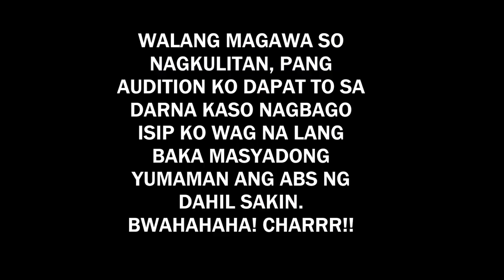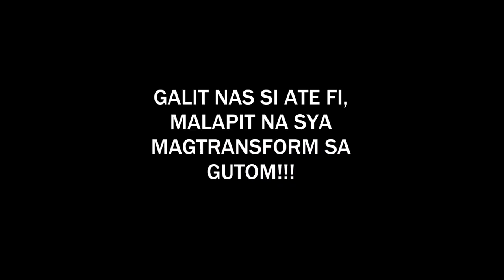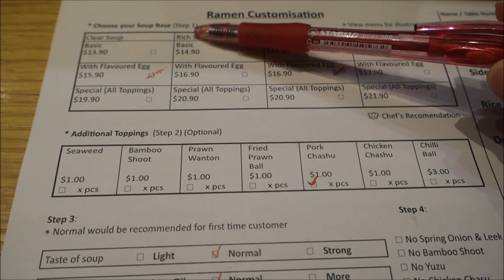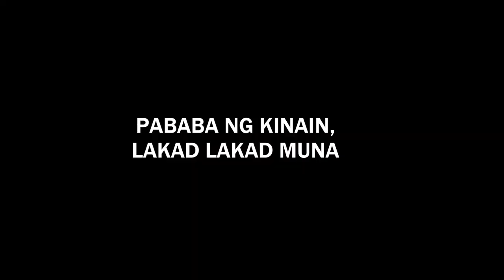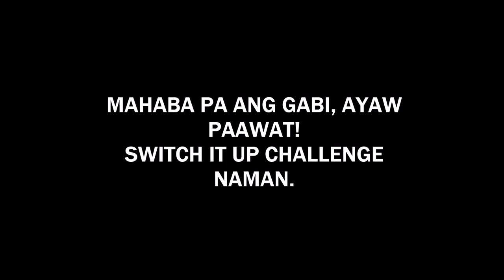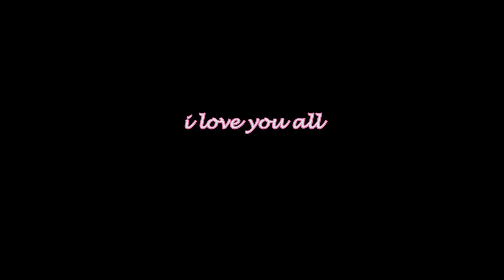Holiday in Singapore PART 2 (Chambe and Switch it up Challenge)!!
Part 2 of my Singapore video with my FEU friends/teammates.

Day 2 - Taekwondo training, then staycation for a day. We also did the super sikat "chambe dance challenge" and "switch it up" then nagworkout kasabay ng mga solid constant workout buddies.

Super solid ng samahan, puro kalokohan at tawanan lang. The best! Thank you sa aking mga solid na kaibigan na tinuturing kong mga kapatid. Thank you for always being there for me. :) Love you all.

Godbless!!

Instagram: @beyventura follow my cute pom too, @cinta_the_pom.